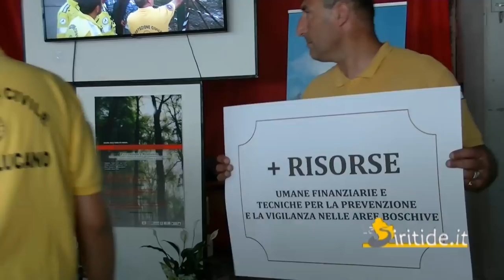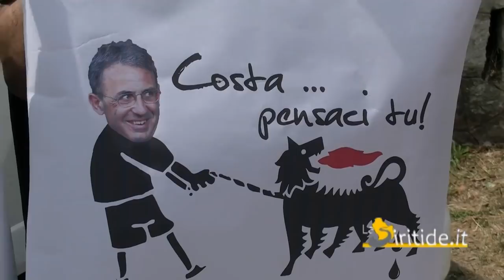Il ministro Sergio Costa a Viggiano